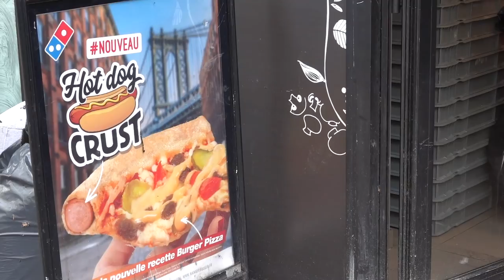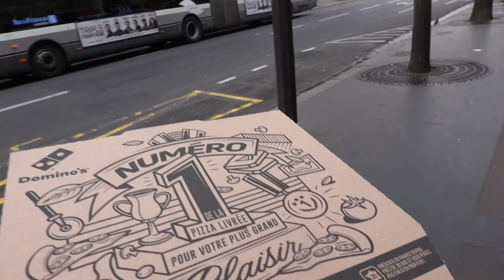DOMINO'S VS PIZZA HUT : Battle! PIZZA HOT DOG/BURGER - VLOG #763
BATTLE FAST FOOD!
Aujourd'hui, c'est le CLASSICO de la PIZZA : Domino's VS Pizza Hut, à l'occasion du lancement des pizzas Hot dog et Burger chez Domino's, et de leur croûte à la saucisse "Hot Dog Crust".

Je vous retrouve ce samedi 23 mars 2019 à 16h au VILLAGE INTERNATIONAL de la GASTRONOMIE, au Trocadéro, au pied de la Tour Eiffel.